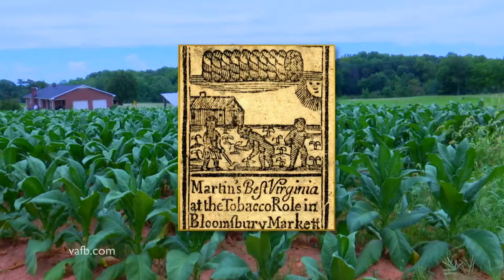Farm Focus: Agriculture Exports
Virginia farmers have been shipping products overseas since 1614, when the first tobacco crop was sent back to England. Today, soybeans, tobacco, hardwood timber and grains are the top farm export products from the Old Dominion.